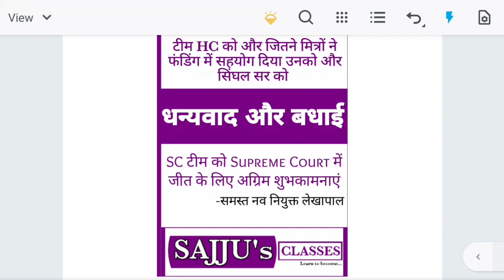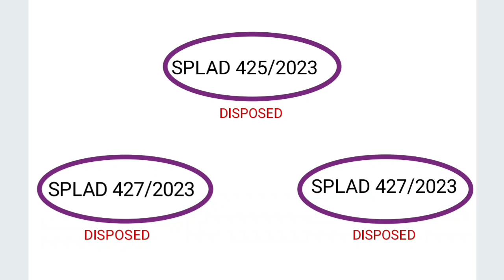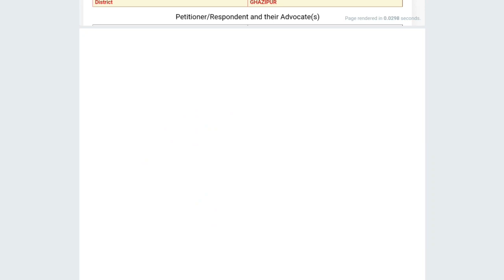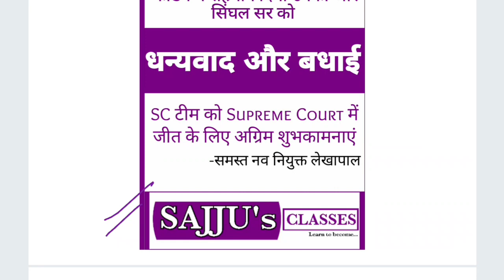Up lekhpal court case update today | Up lekhpal latest news| Up lekhpal सभी केस Disposed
Up lekhpal news today court case update
all writ Disposed
SPLAD 425,428 and SPLAD 427 Hearing Date
Allahabad high court writ associated with up lekhpal 2022
solar Pump question, PURA QUESTION court case
up lekhpal  Supreme court case update
15000 doubtful candidates case in supreme court
Border state question case update
kanya vidyadhan yojna question case update
up lekhpal news today
up lekhpal court case update today
up lekhpal update
up lekhpal dv update
up lekhpal dv
up lekhpal cut off 2022
up lekhpal court case
up lekhpal course
up lekhpal court update
up lekhpal court case questions
up lekhpal court case news today
up lekhpal court case latest update
up lekhpal court news today
up lekhpal computer classes
Junior assistant ( कनिष्ठ सहायक) vacancy updates
Junior assistant salary , job profile
Junior assistant examination 2024 syllabus
Junior assistant examination previous year question paper
Junior assistant vacancy 2024 strategy
Junior assistant vacancy 2024 exam pattern
Junior assistant examination booklist